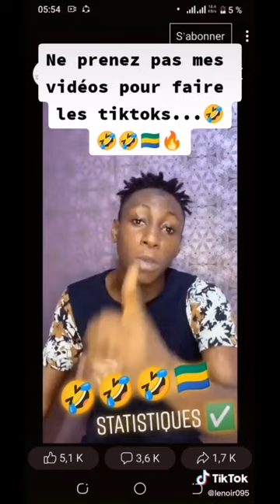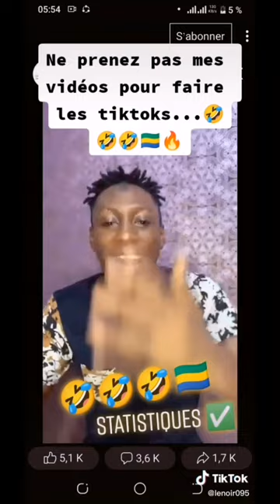Les MEILLEURES vidéos Tiktok du Moment 😂😂😂 #13